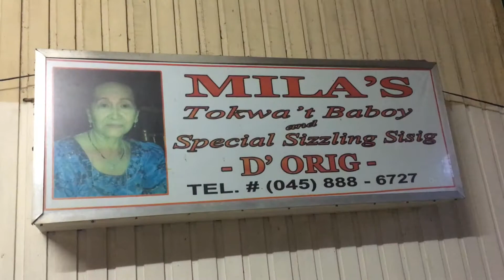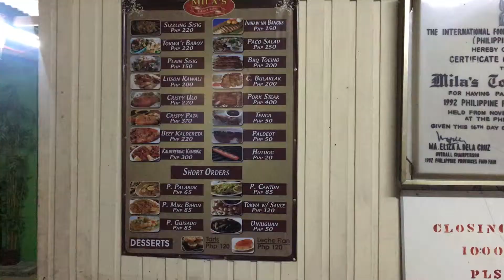Hometown Flavors @ Mila's Tokwa't Baboy